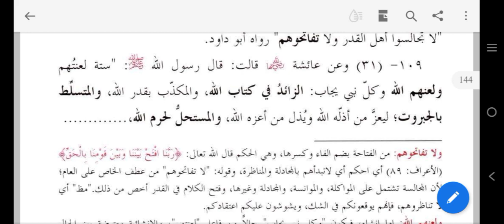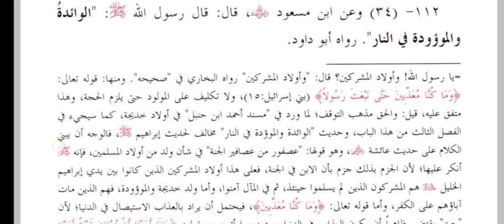Mishkat Ul Masabih Lecture 22 Hadees No. 109 to 112 | 📚 مشکوۃ المصابیح - کتاب الایمان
PRODUCED BY JAMIA ANWARIA INDIA & BABUL ILM ANWARIA EDUCATIONAL SOCIETY

FOUNDER : Hazrat Maulana Syed Mohammed Abdul Qadeer Husaini Bukhari Chishty Noorani Pasha R.a

🎙️ Mufti Sajid Ur Rahman Shabbar Misbahi